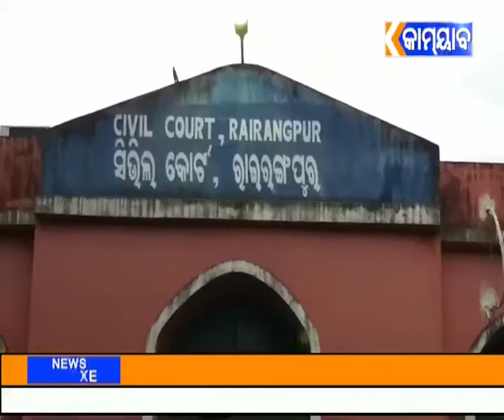ରାଇରଙ୍ଗପୁର.ବାଦାମପାହାଡ଼ ର ବହୁଚର୍ଚ୍ଚିତ ହତ୍ୟା କାଣ୍ଡ ସଂପୃକ୍ତ ଆସାମୀ ଙ୍କୁ ଆଜୀବନ କାରାଦଣ୍ଡ